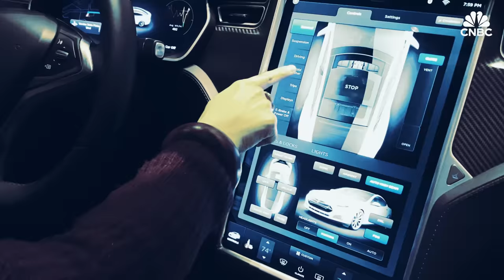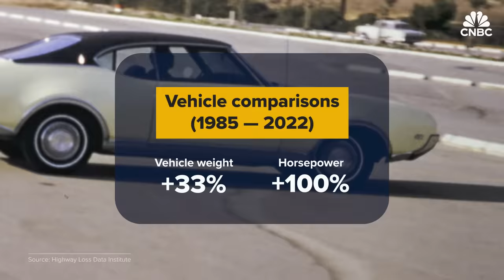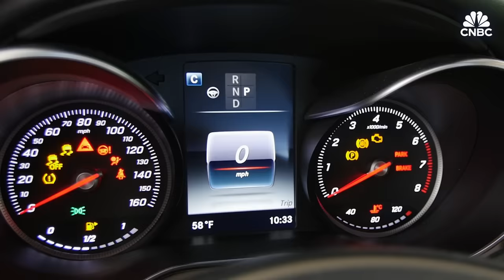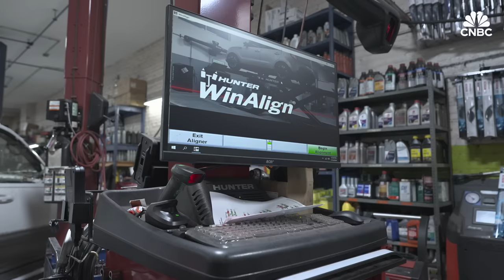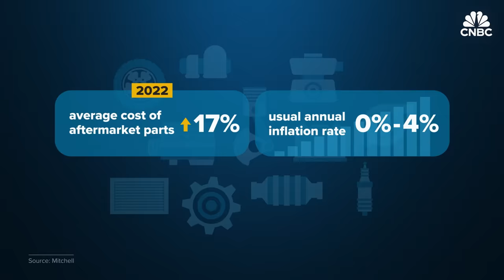Why Car Repairs Are Getting So Expensive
Auto repair costs have been rising for years, but recently they've spiked. Experts say it's likely a mix of factors including heavier, faster and more complex vehicles, riskier driving behavior, new technology, and labor and supply shortages. Repair shop owners say they can’t find enough technicians despite paying six-figure salaries. As technology marches forward, and fancy cutting-edge EVs fill the roads, consumers hear horror stories about huge repair bills. But insiders say there are reasons to be optimistic.

Chapters:
00:59 Intro - Why car repairs are getting so expensive
01:08 Chapter 1 - The numbers
03:02 Chapter 2 - Collision costs rising
06:21 Chapter 3 - Technology
08:11 Chapter 4 - Labor and parts
10:37 Chapter 5 - The future

Producer: Robert Ferris
Editor: Darren Geeter
Animation: Jason Reginato, Christina Locopo
Senior Managing Producer: Tala Hadavi
Additional footage: Getty Images, Rivian, Kia, Tesla